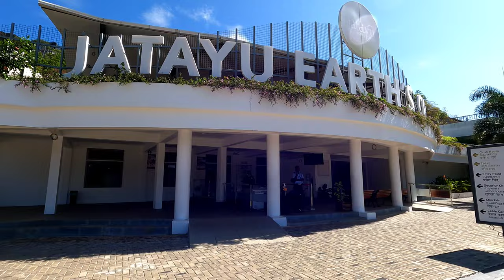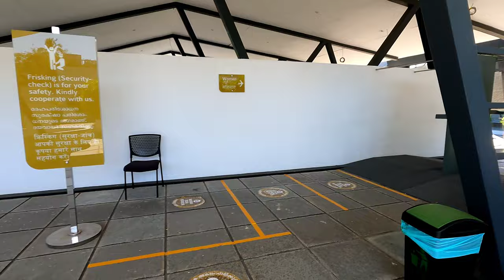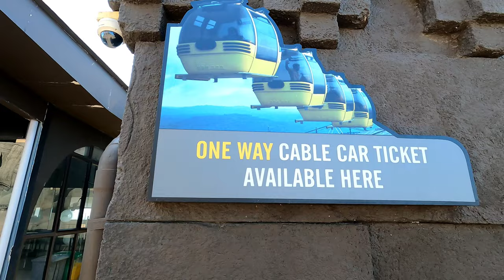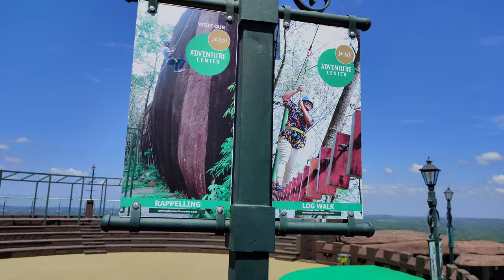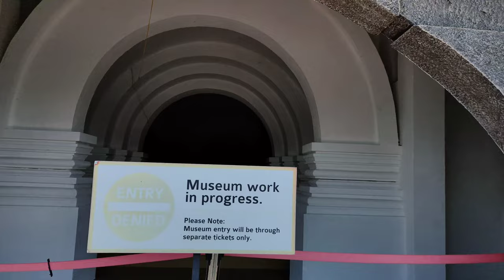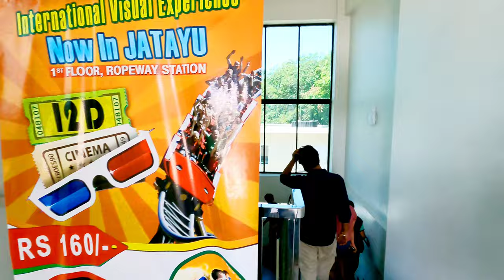Jatayu Earth Center Nature Park | Chadayamangalam | Kollam | Kerala Tourism | Travel Vlog #2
Jatayu Earth Center, also known as Jatayu Nature Park or Jatayu Rock, is a park and tourism centre at Chadayamangalam in Kollam district of Kerala. It stands at an altitude of 350m above the mean sea level. Jatayu Nature Park holds the distinction of having the world’s largest bird sculpture, which is of Jatayu.

Designer: Rajiv Anchal
Visiting Time: 10am - 6pm (all days)

Jatayu Junction,
Jatayu Nature Park Rd,
Chadayamangalam, Kerala 691534

Stay Blessed :)

Regards,
Shawn Anil